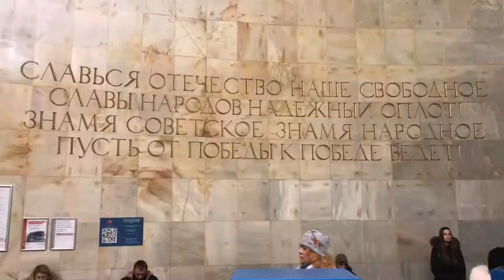20 ноября 2017 #‎ТолькоВперед‬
Что делать по утрам? Зачем человеку "ответственность"? Как москвичи "ищут" счастье в метро? Зачем нужны "пересадки" в жизни? Об этом и другом в моём видео дневнике за 20 ноября 2017 г. Здесь только мысли, чувства и эмоции, настоящий я.